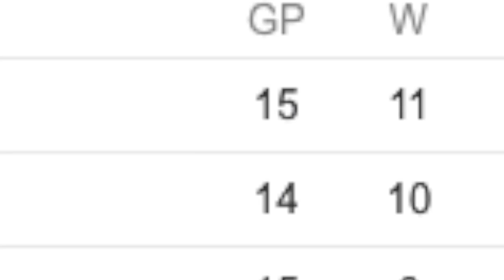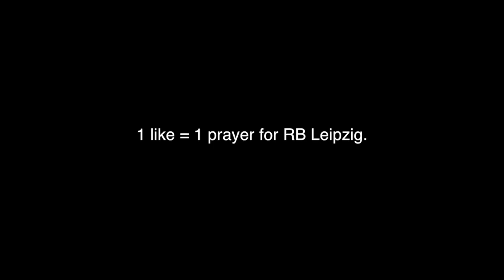Meanwhile In The Bundesliga! (Saving Private Ryan Edit!) (Merry Christmas!!!!!)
GIVE THAT LIKE BUTTON AN ITCH

Commenting Insults or Offensive things etc ... will result in your comment getting removed If this behaviour continues you will be muted on this channel . You have been warned
Lets try to keep it PG Guys
-herootter :)